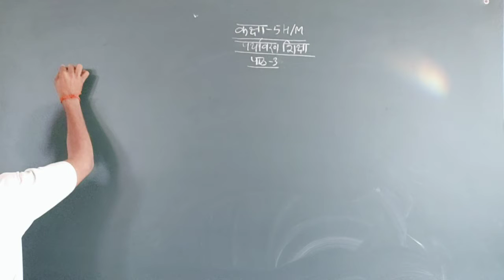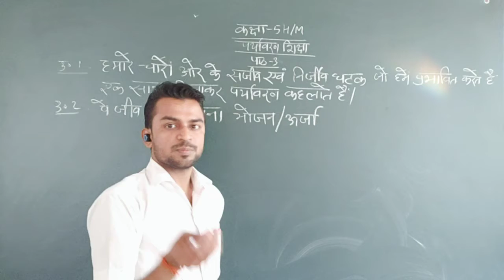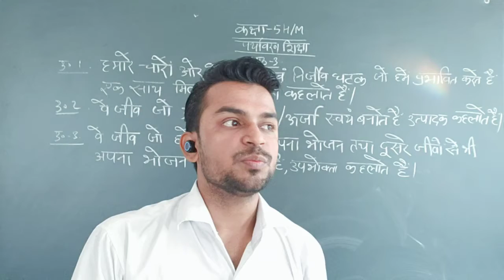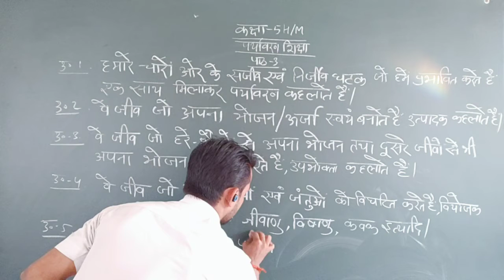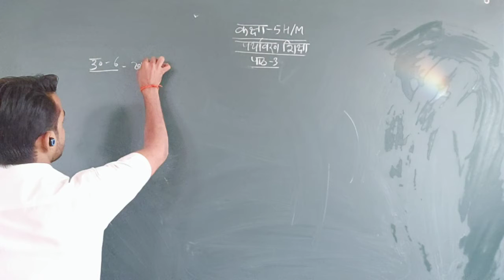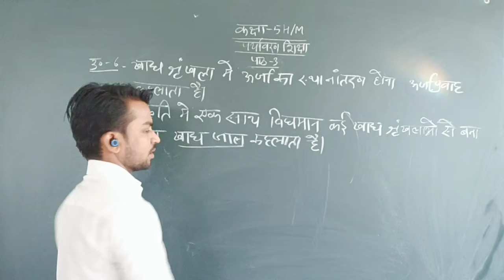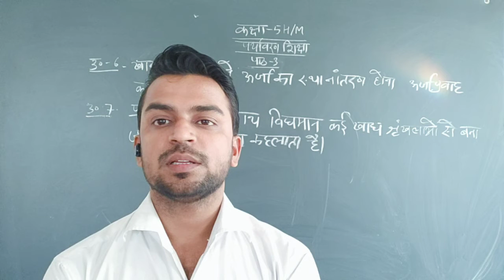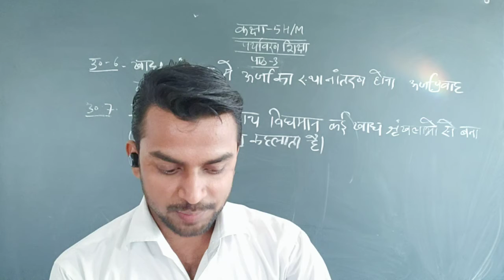class 5 HM Evs